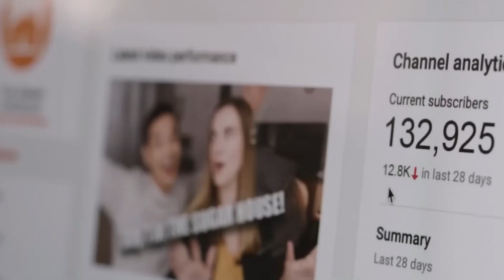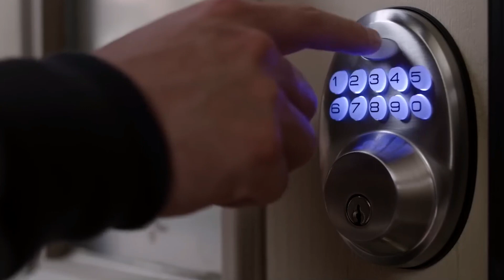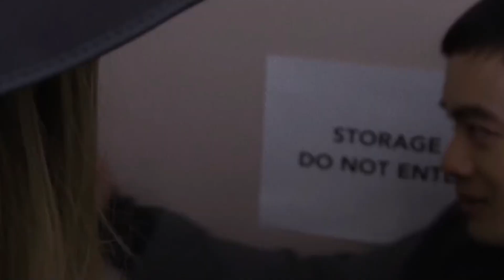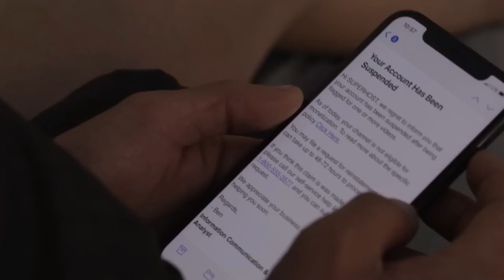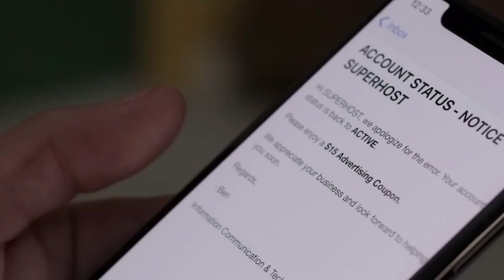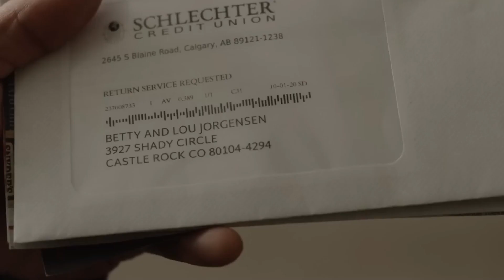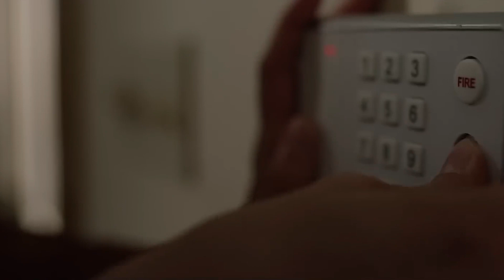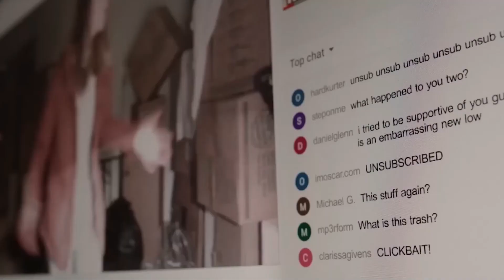Youtuber Couple Finds Dark Secrets From Their Host | Full Movie Explained | Movie Story Recap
Full Slasher Movie
Full Movie